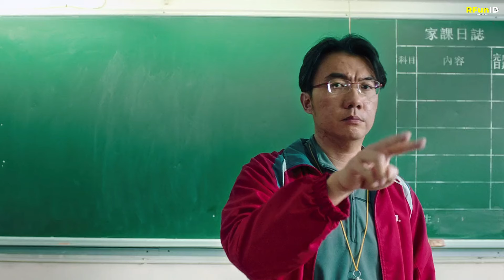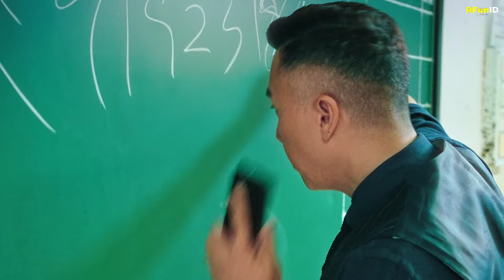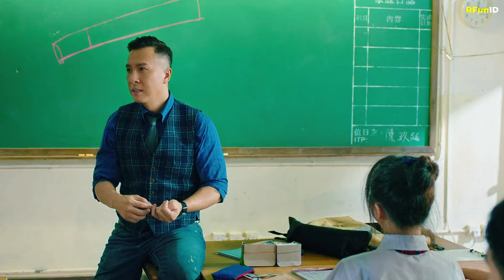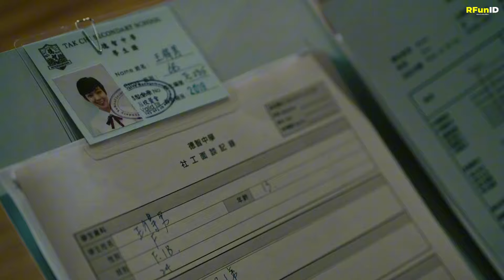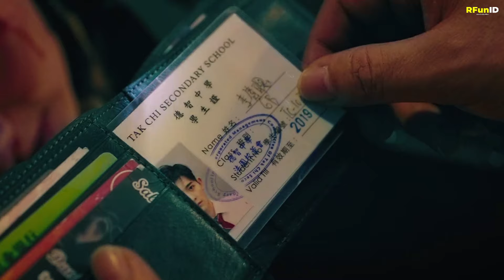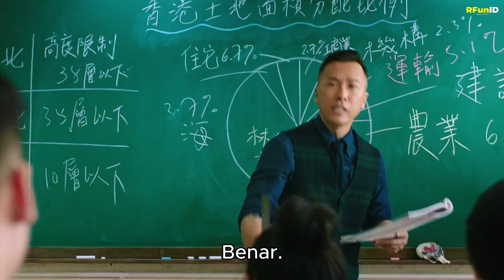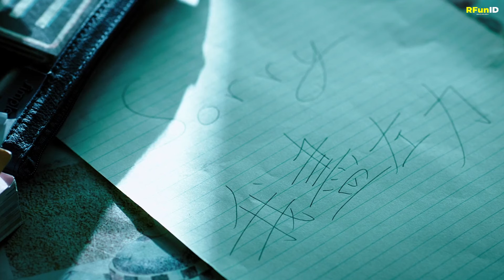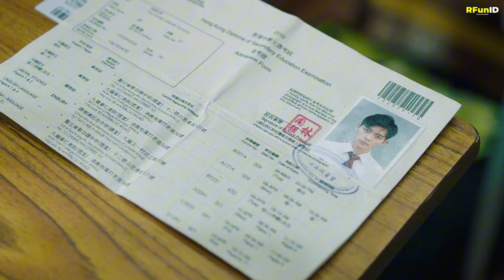Seluruh Murid Tidak Menyadari Kalau Guru Mereka Adalah Legenda Kungfu‼️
Judul : *BIG BROTHER*
Tahun : 2018
Genre : Action, Comedy, Drama
ALUR CERITA FILM *BIG BROTHER* (2018)
Seorang tentara yang beralih menjadi guru sekolah menengah menggunakan metode yang tidak biasa untuk menjangkau kelas siswa miskin, sambil berurusan dengan seorang pengusaha serakah dan geng pejuangnya serta pemerintah.

*Kalau mau lebih lengkapnya Tonton Film nya langsung ya guys :)

*Editing*
- Picsay Pro
- Kinemaster Pro
- Pixellab (thumbnail)